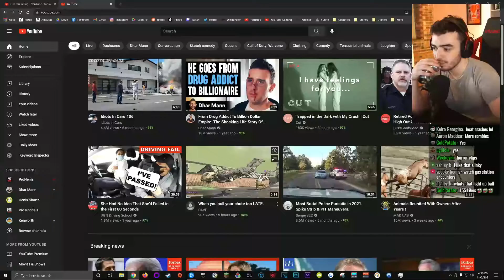Hilarious Warzone Clip | Henis Highlights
This video includes: warzone funny,warzone funny moments,call of duty warzone,warzone best plays,top warzone plays,warzone best moments,call of duty best,call of duty funny,warzone battle royale,cod warzone,warzone highlights,epic moments,warzone best,daily moments,cod funny,funny moments,warzone,wtf,epic,funny,cod,modern warfare funny,modern warfare,warzone gameplay,warzone fails,call of duty,warzone fail,blackops,coldwar,modernwarfare,videogames,verdansk,rebirth